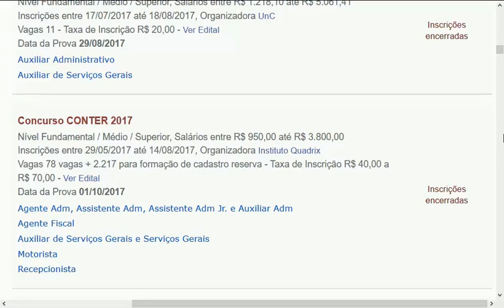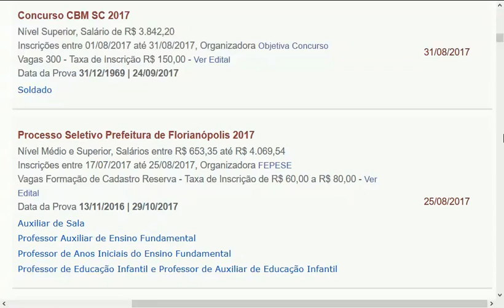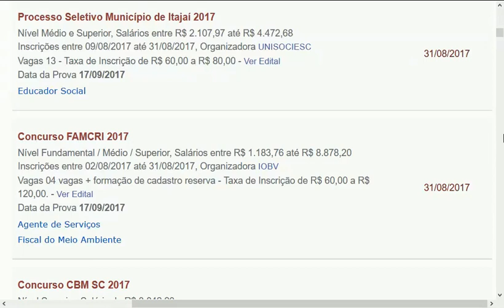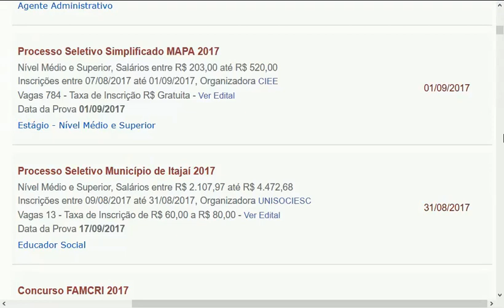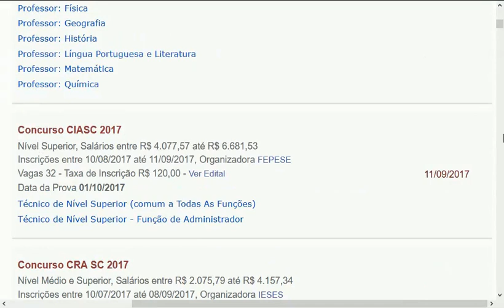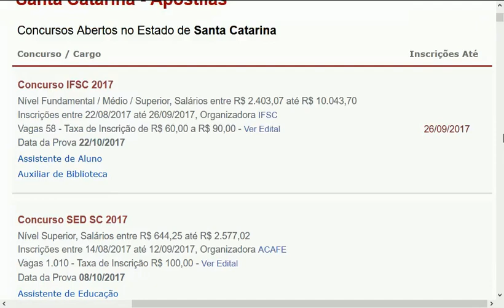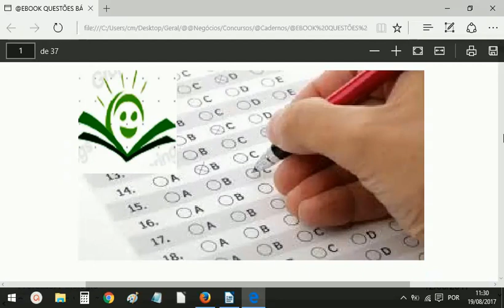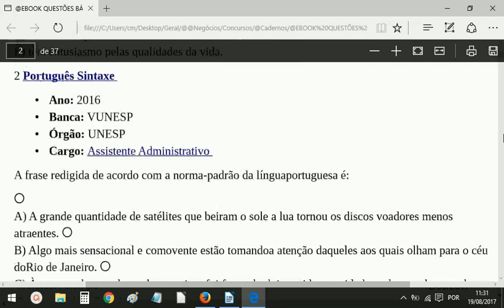SANTA CATARINA SC CONCURSOS PÚBLICOS 2017 ABERTOS MATERIAIS GRATUITOS QUESTÕES EDITAIS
UDESC:
“BORA ESTUDAR, PRO DIA NASCER +FELIZ!  RUMO À APROVAÇÃO!”. Cedo